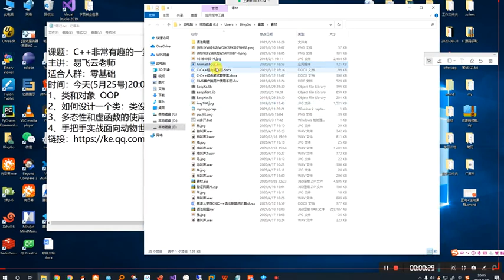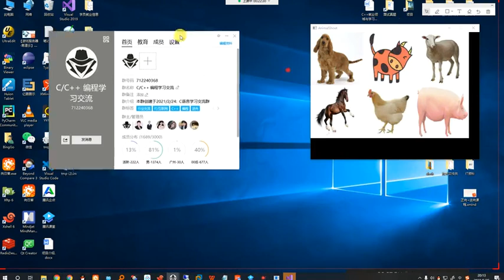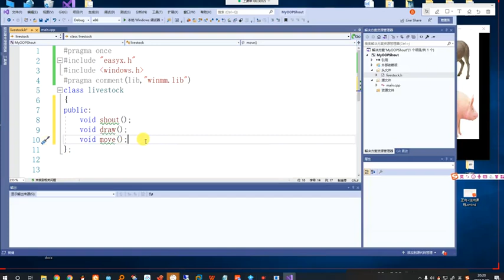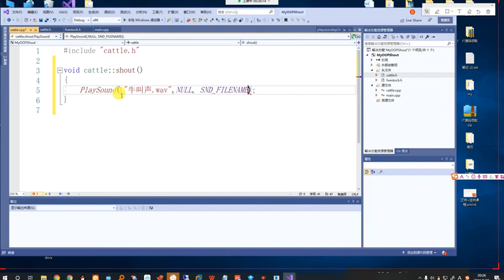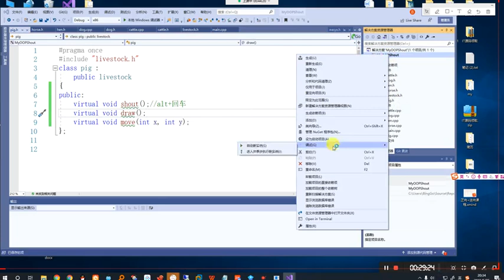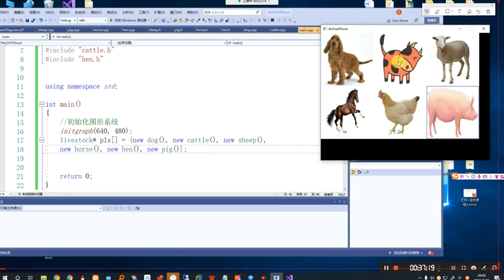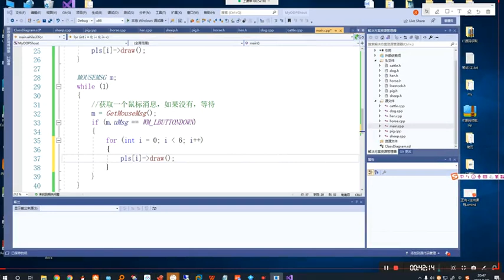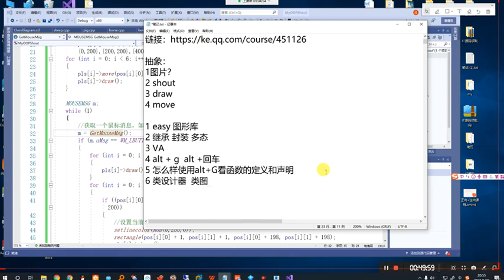面向动物世界编程